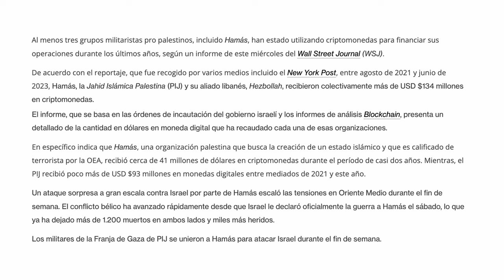HAMAS FINANCIADO CON BITCOIN | César Fuentes